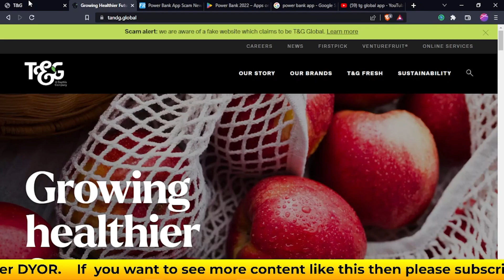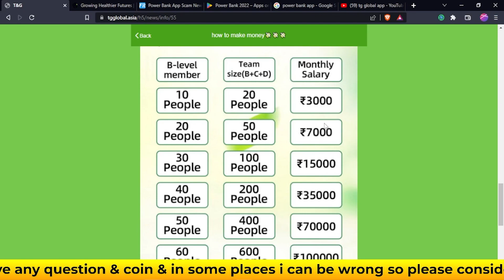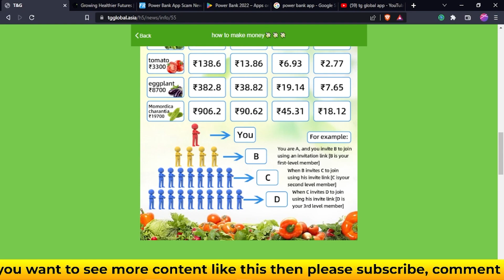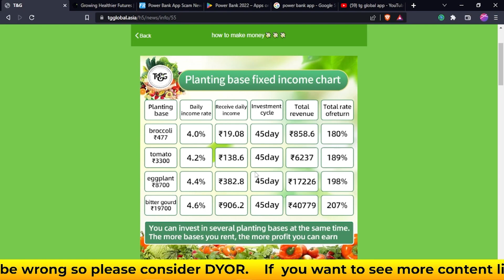T&G Global is Scam | TG Global Earning App | Rustin Reacts